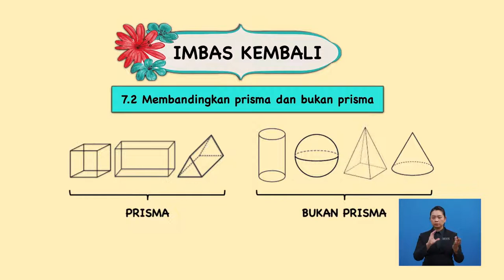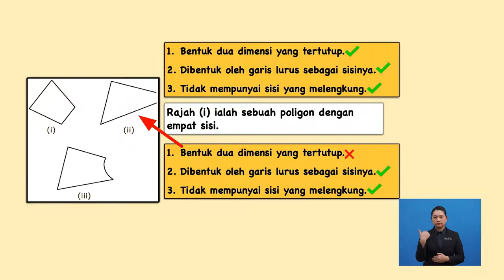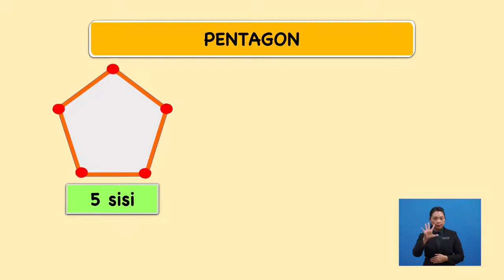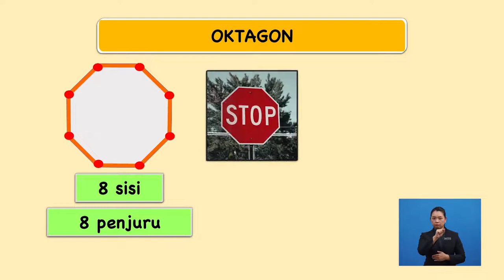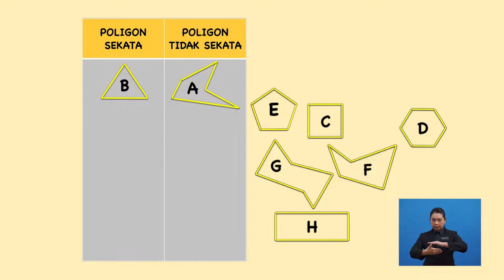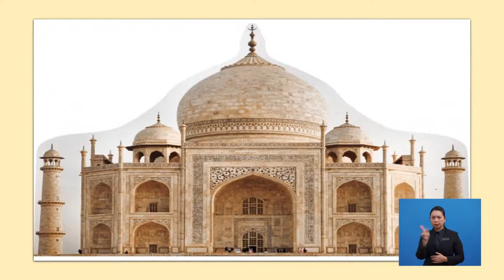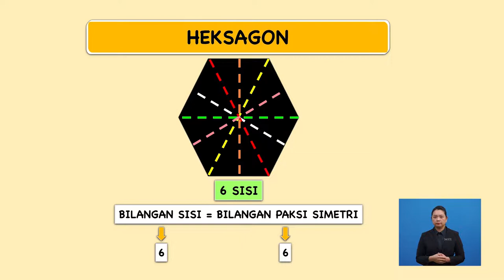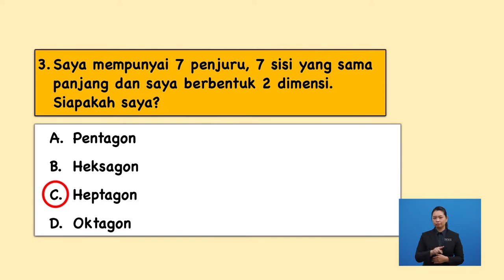Tahun 3 | Matematik | Ruang II - Poligon | R073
Tajuk ini membincangkan mengenai poligon sekata, mengenal pasti nama dan bentuk poligon sekata,serta cara mengenal pasti dan melukis paksi simetri  pada rajah poligon sekata.